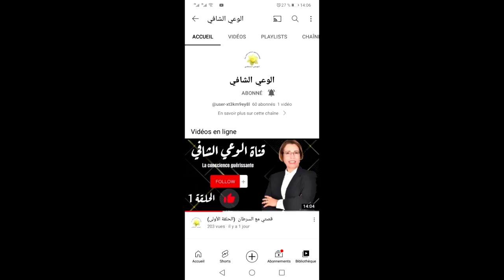قناة الوعي الشافي للأخصائية والخبيرة الأستاذة الفاضلة حبيبة مطيوط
حسابي على الانستغرام :
شكرا لكل من دعمني و اتمنى ان اكون دائما عند حسن ظنكم
أختكم مريم ناجي